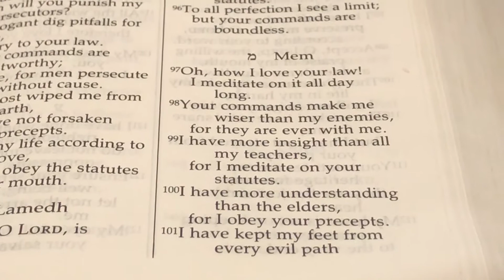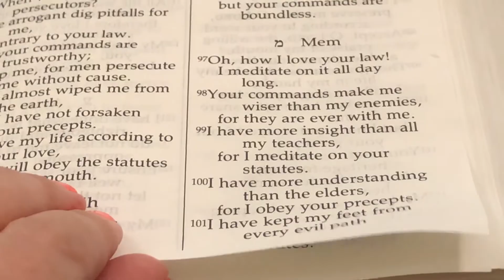The Basics of the Bible Study Session 7 - 10-21-20